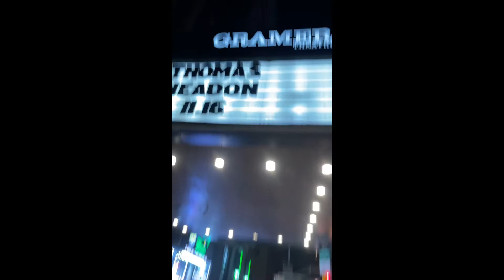Vlog # 45 , A Stroll in Manhattan